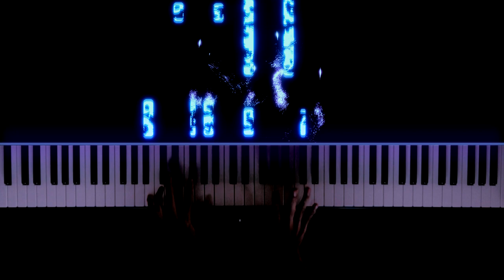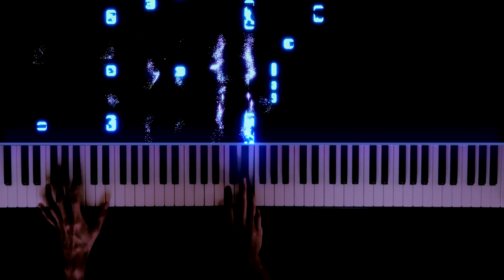The Climb - Miley Cyrus | Piano Cover by Gerard Chua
"There's always gonna be another mountain
I'm always gonna wanna make it move
Keep on moving
Keep climbing
Keep the faith baby"

Never give up in life! 💯

Here's my Piano Arrangement of he Climb by Miley Cyrus 🎹

✅Online